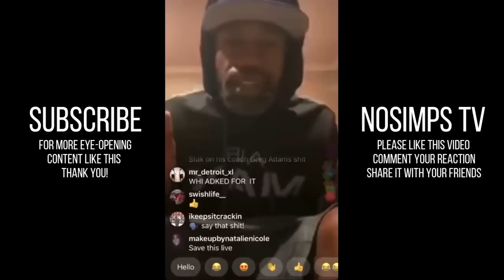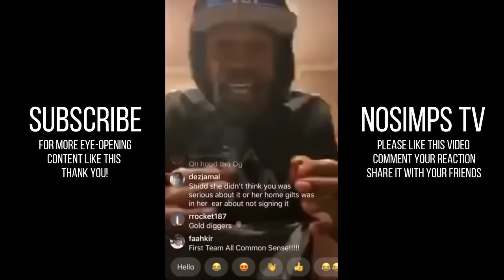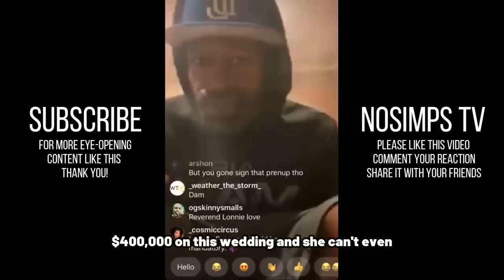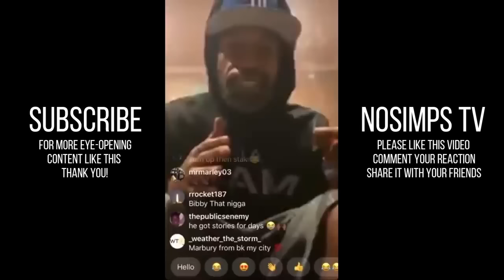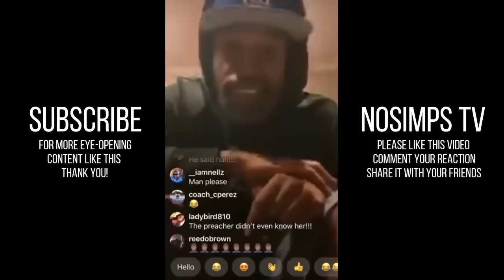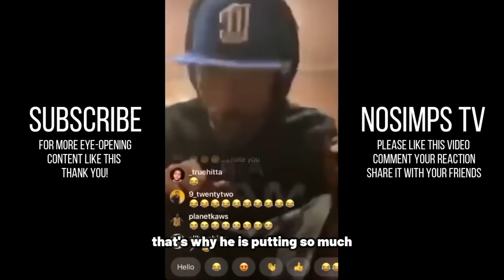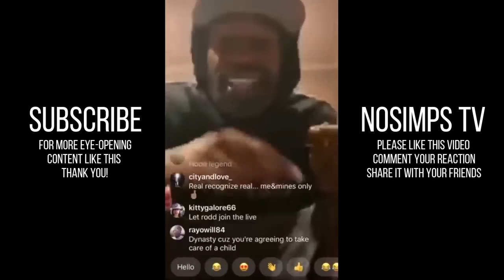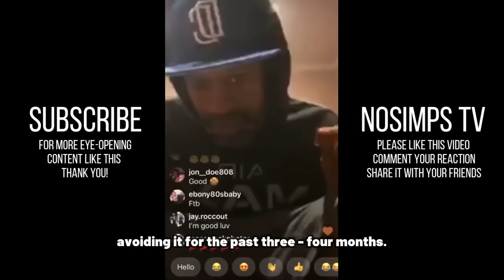High Value Man LEAVES Her At The ALTAR After She REFUSES To Sign Prenup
High Value Man LEAVES Her At The ALTAR After She REFUSES To Sign Prenup | When Men Stop Simping | Modern Dating Life | MGTOW Moments - Inspired by ARAKO TV, Alpha Central, MGTOW, The Poor Mans Podcast Reacts, MxRPlays.. Be sure to watch the entire video ;)